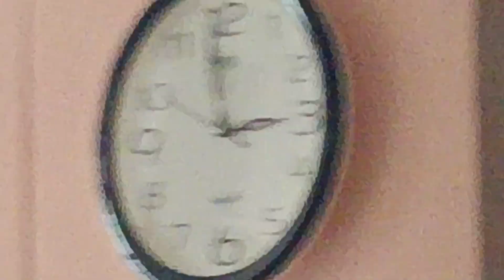Afternoon lunch vlog 😊